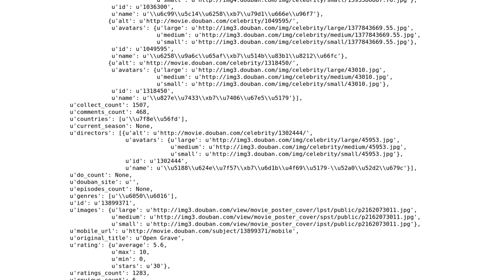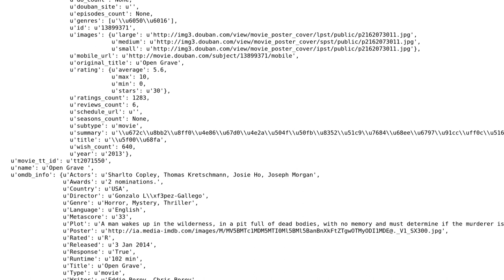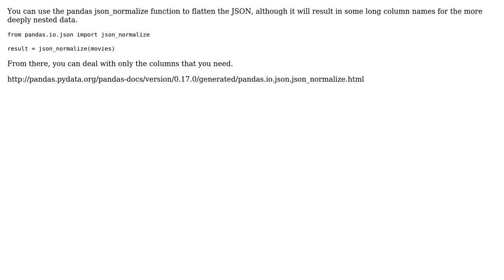Python & Pandas: Working with nested json data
With thanks & praise to God, and with thanks to the many people who have made this project possible! | Content (except music & images) licensed under CC BY-SA | Music | Images & others | With thanks to user Steven Rouk user cqcn1991 and the Stack Exchange Network Trademarks are property of their respective owners. You are responsible for your own actions.